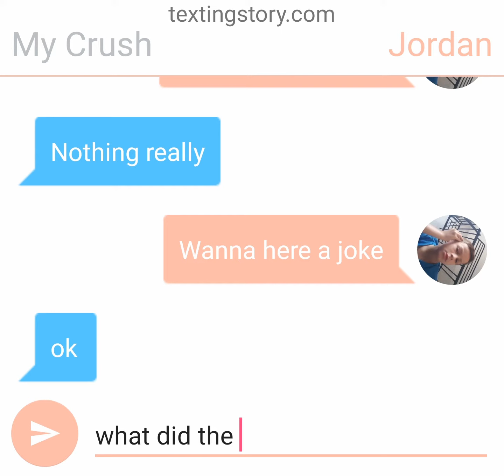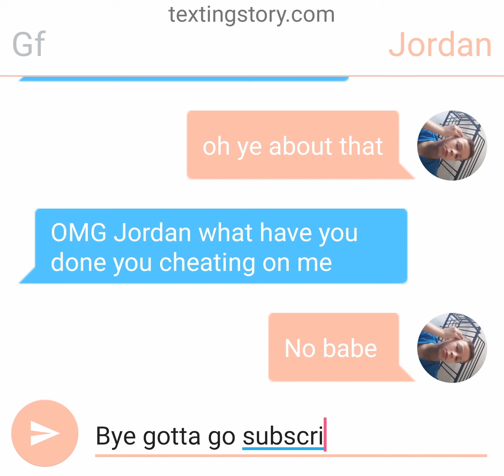I Got Caught (texting story.com)